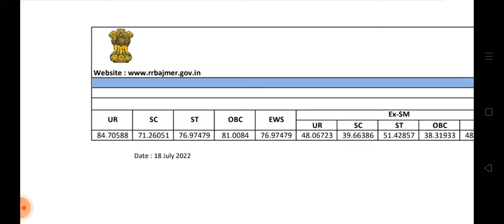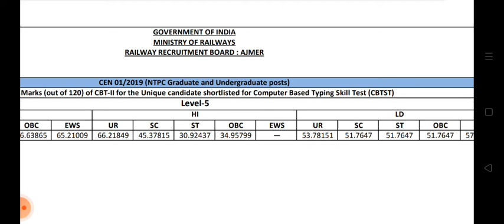RRB NTPC CBT 2 Level 5 Result Out | NTPC CBT 2 Exam 2022 Cut Off | RRB Ajmer